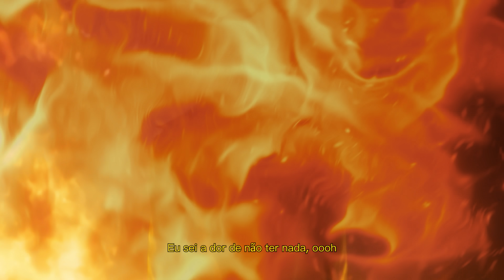Tz da Coronel - Posso Dizer (Prod. Galdino)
Produção: Tz da Coronel, Galdino, Eren e Neconbeat
Compositor: Tz da Coronel

Visualizer: Realização: @ganjafilmes e @cupularec